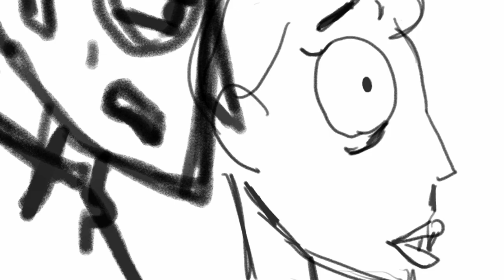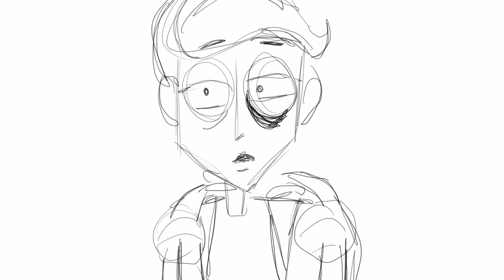Capstone Animatic 9/30/21 Update